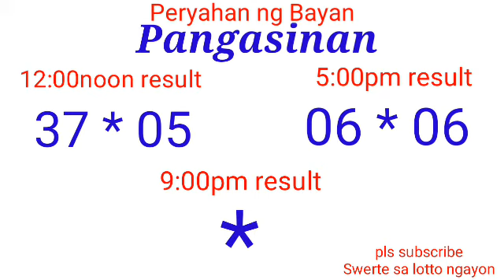Peryahan ng Bayan - PANGASINAN ALBAY April 18, 2022 2ND DRAW RESULT